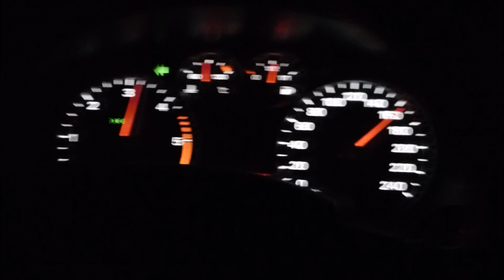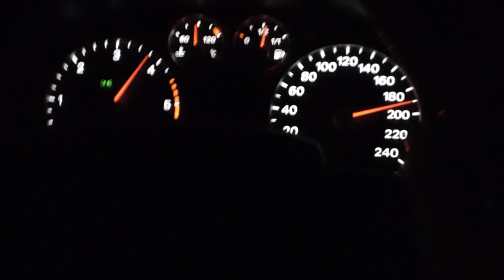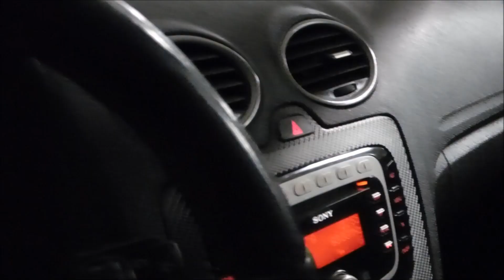Ford Focus MK2 | Ocus | 2019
Intro of my Ford Focus 1.6 tdci, a project that beguns 6 months ago.
These scenes were all practised before, please don't try to copy any of these dangerous scenes.